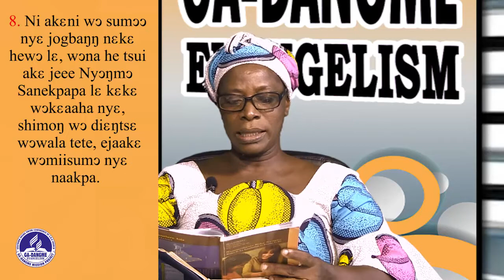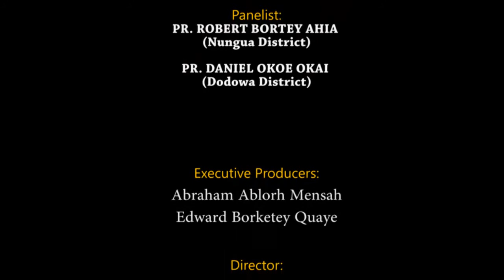SDA GA-DANGME SABBATH SCHOOL 2020 4TH QUARTER- 9 (The Church and Education)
An in-depth Ga-Dangme Sabbath School Study Discussion Organised By Southern Ghana Union Conference of SDA Church Ga-Dangme Mission Project and supported by Ellicom Advertising Ltd. (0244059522 / 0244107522) and Adjoor Ventures (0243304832 / 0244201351)